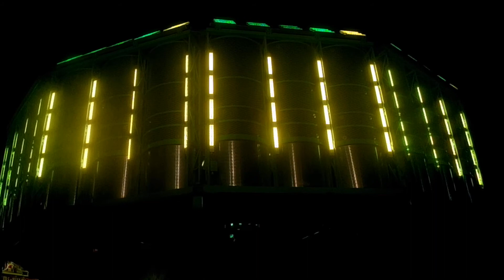Fair ride st Lucie fair ground 2018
One of the rides I went on